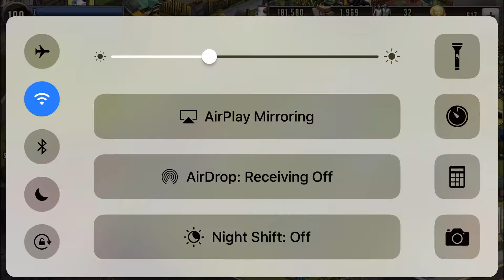The Walking Dead Road To Survival - Raiding With Z!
feel free to message me if you need any help team building etc., or if you have any games you would like me to try out in a video, or if you have any feedback etc. you would like to tell me, if you have any trouble adding me on line drop your line ID in the comments and I will add you, or if you would like to just say hello. I respond back to everyone. All you guys are awesome thanks for all the support you show :D